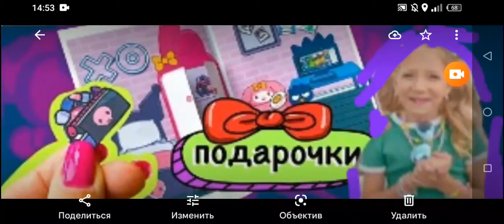1 января 2022 г.